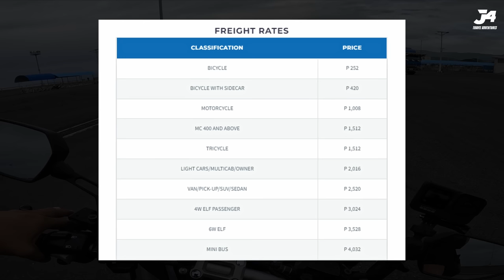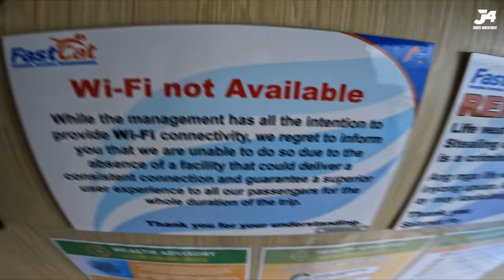Transcentral Highway | N815 highway | Tarlac to Cebu ride Episode 4 | Philippines Travel Vlog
National Route 815 (N815) is a national secondary route that forms part of the Philippine highway network, connecting the city of Cebu and the municipality of Balamban.There are four components of the route, namely: 8th Street, Juan Luna Avenue, Salinas Drive and Cebu–Balamban Transcentral Highway.